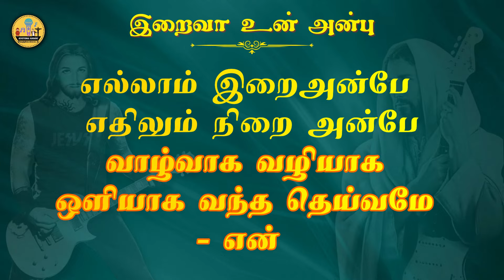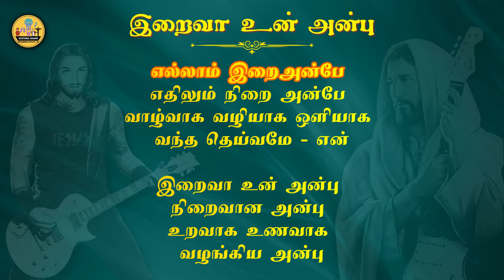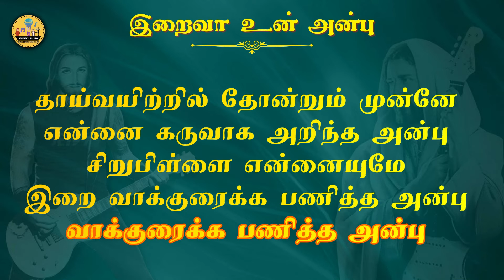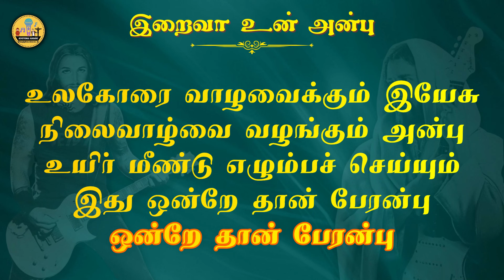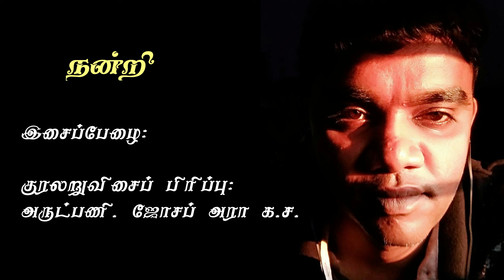235. இறைவா உன் அன்பு நிறைவான அன்பு உறவாக உணவாக | Karaoke | Iraiva Un Anbu Niraivana Anbu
இறைவா உன் அன்பு நிறைவான அன்பு உறவாக உணவாக வழங்கிய அன்பு தன்னிகரில்லா தலைவனின் அன்பு மனிதத்தை புனிதமாய் மாற்றிடும் அன்பு

எல்லாம் இறைஅன்பே
எதிலும் நிறை அன்பே
வாழ்வாக வழியாக ஒளியாக
வந்த தெய்வமே என்
வாழ்வாக வழியாக ஒளியாக
வந்த தெய்வமே

பாலைநில பயணத்திலே வான்
மன்னாவை பொழிந்த அன்பு
பகலிலும் இரவிலுமே எந்த
குறையின்றி காத்த அன்பு எந்த குறையின்றி காத்த அன்பு

எல்லாம் இறைஅன்பே எதிலும் நிறை அன்பே வாழ்வாக வழியாக ஒளியாக வந்த தெய்வமே என் வாழ்வாக வழியாக ஒளியாக வந்த தெய்வமே தாய்வயிற்றில் தோன்றும் முன்னே என்னை கருவாக அறிந்த அன்பு சிறுபிள்ளை என்னையுமே இறை வாக்குரைக்க பணித்த அன்பு இறை வாக்குரைக்க பணித்த அன்பு
எல்லாம் இறைஅன்பே எதிலும்
நிறை அன்பே
வாழ்வாக வழியாக ஒளியாக
வந்த தெய்வமே என்
வாழ்வாக வழியாக ஒளியாக
வந்த தெய்வமே